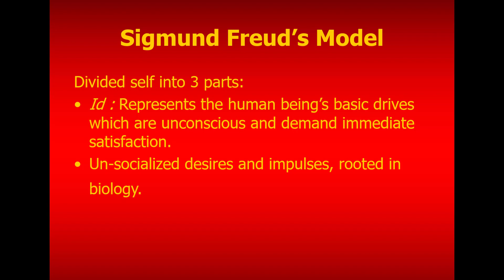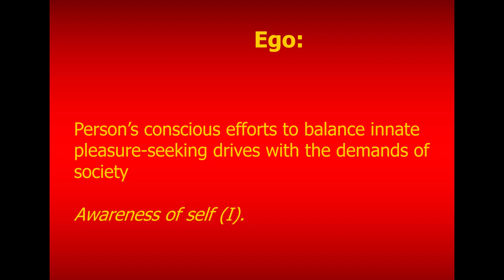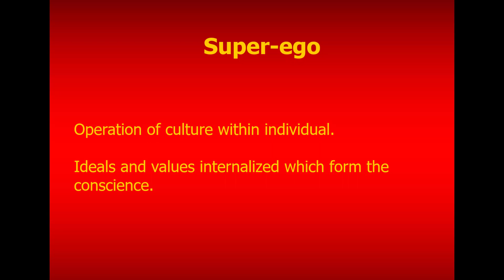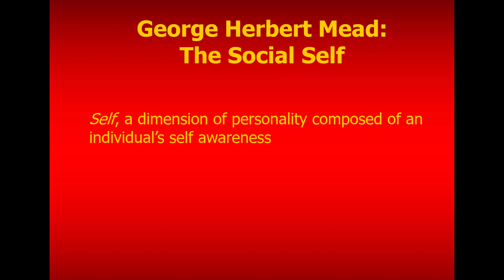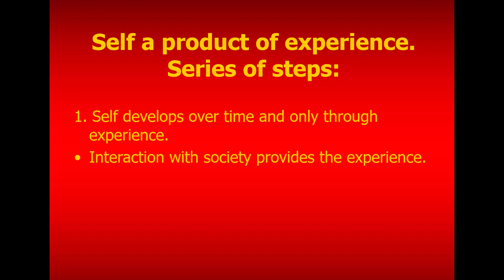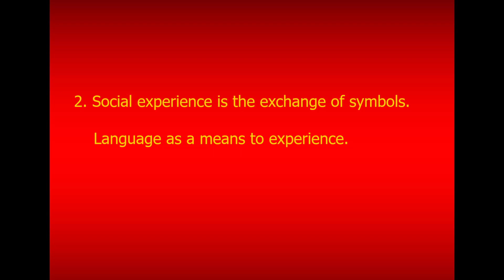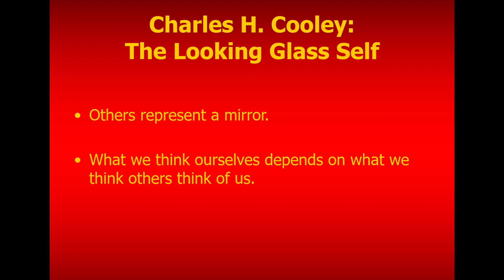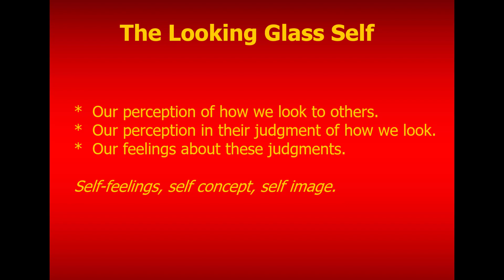SOC101 LECTURE 13 Understanding Socialization process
Hello friends welcome to Raza Academy. You will gain knowledge of mathematics,Computer Science,Information Technology(IT),Software Development and  other modern software with full concept. in this lecture i will discuss three social scientist models i.e
Freud's Model Of Personality
George Herbert Mead model
Charles H. Cooley model